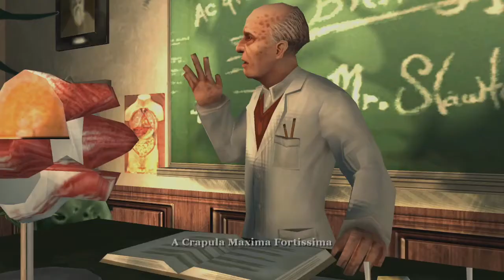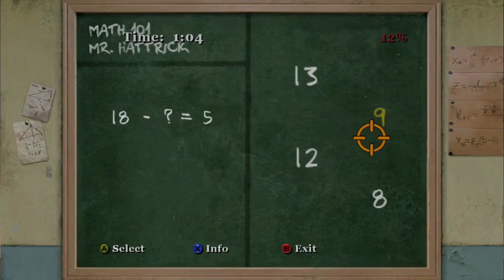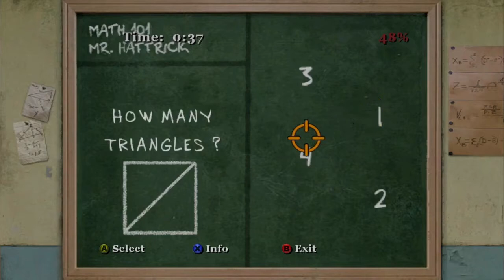Let's Play Bully (Chapter 3: Love Makes The World Go Round)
Let's Play Bully! Winter has fallen on Bullworth Academy in chapter 3 as Jimmy turns his attention to Johnny and the greaser clique. Along the way to taking them down, Jimmy dresses as an elf, saves the Bullworth holiday pageant, and helps Santa!